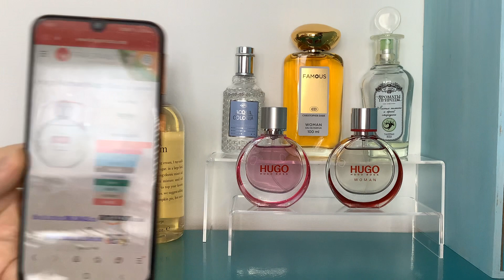What I Wore Last Week inc Christopher Dark Famous Lush Furze Glitterbox shake Spritz Kayali Wedding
Hi! All perfumes I own were purchased with my own money. I don't earn from my eBay videos and I don't get PR or freebies, so the most helpful thing you can do for me if you like my videos is to subscribe. I don't get ad revenue until I have at least 1000 subscribers. you still have to watch the ads YouTube runs on my videos but at the moment, they get all the £ from your views! Alternatively if you’d like to help fund my little channel you can donate or “buy me a perfume” here!

Perfumes mentioned……
Brocard Tomato Leaf and Blackcurrant
Christopher Dark Famous
4711 Acqua Colonia Coconut Water & Yuzu
Philosophy Fresh Cream Body Spritz
Hugo Boss Hugo Woman eau de parfum
Hugo Boss Hugo Woman Extreme
Salvatore Ferragamo Incanto Bloom
Jil Sander Sport Water Women
Kayali The Wedding Silk Santal 36
Kayali The Wedding Velvet Santal 35
Kayali Yum Pistachio Gelato 33
LUSH x Glitterbox Shake ‘n’ Spritz Body Spray
LUSH Furze